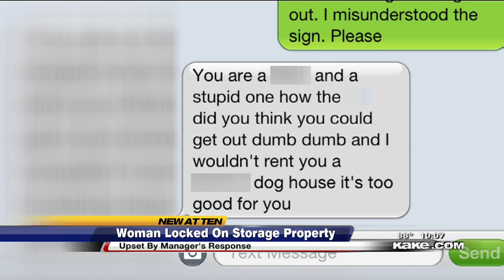Woman locked in storage property upset by manager's response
KAKE News at 10 - Sunday, July 12, 2015